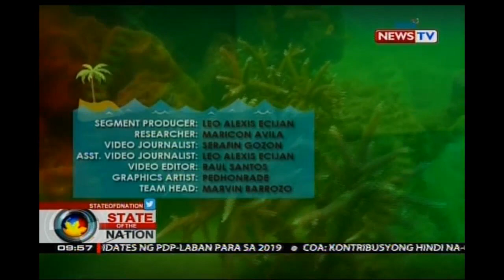Mga turistang nagi-snorkling, dynamite o cyanide fishing, problema sa Hundred Islands National Park